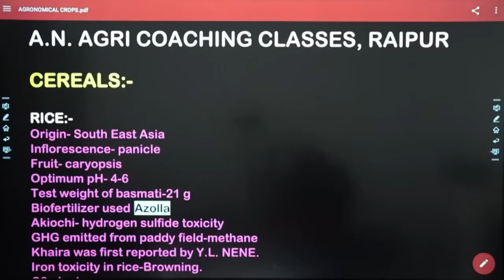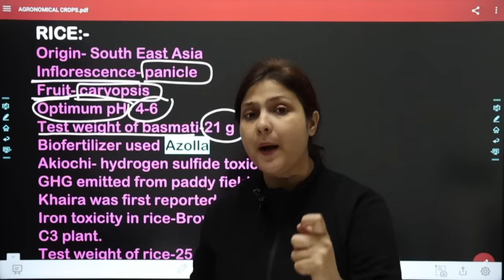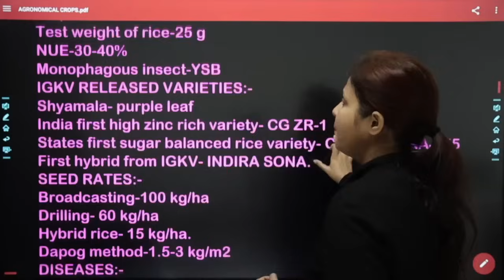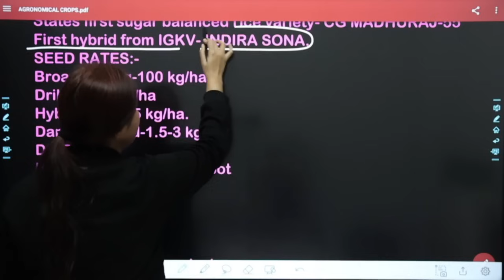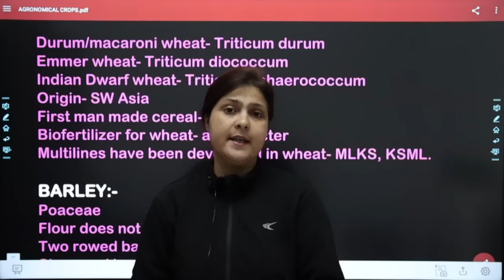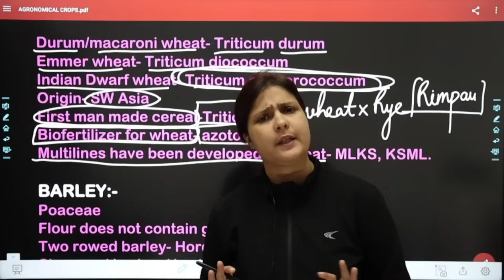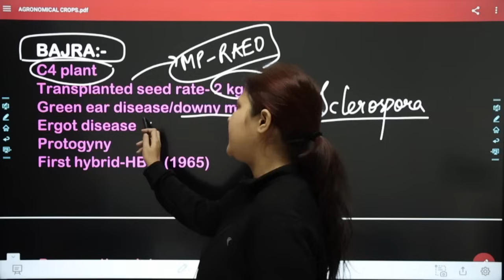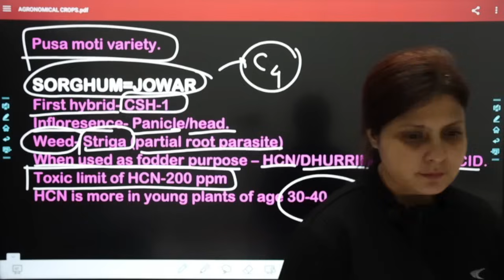CEREAL CROPS REVISION FOR CG R.A.E.O BY NISHAT MAM